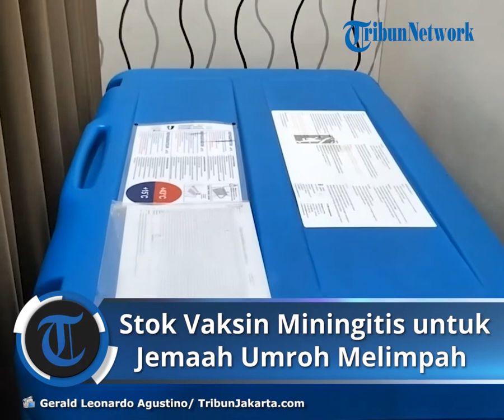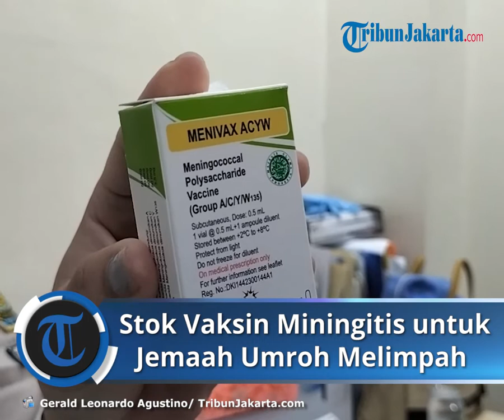Stok Dipastikan Aman, KKP Tanjung Priok Masih Layani Vaksin Meningitis untuk Jemaah Umroh2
TRIBUN-VIDEO.COM  - Stok vaksin meningitis di Jakarta Utara, tepatnya di Kantor Kesehatan Pelabuhan (KKP) Tanjung Priok dipastikan aman.

KKP Tanjung Priok masih memiliki stok meningitis untuk pemenuhan vaksinasi harian bagi warga negara Indonesia yang hendak berangkat umroh ke Arab Saudi.